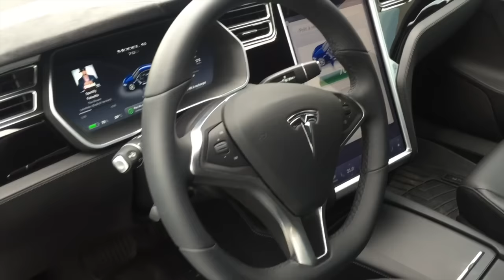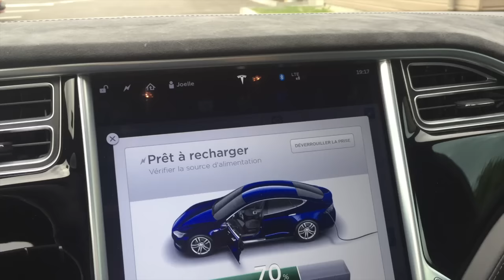Interview de Joëlle Le Moan - Premium-VE.fr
Découvrez la société de location de Tesla Premium-VE à travers cette interview de sa présidente, Joëlle Le Moan.